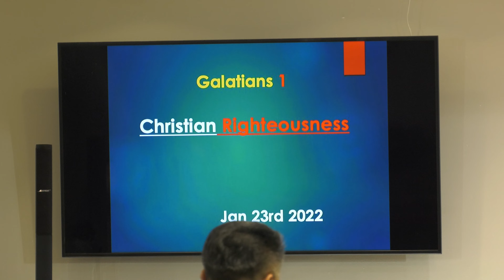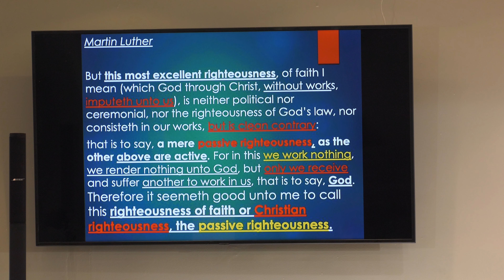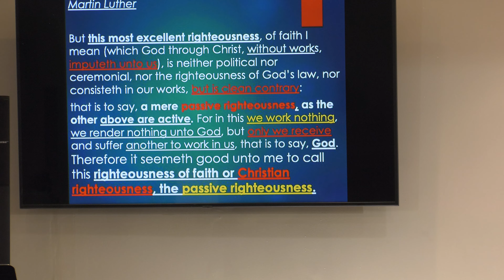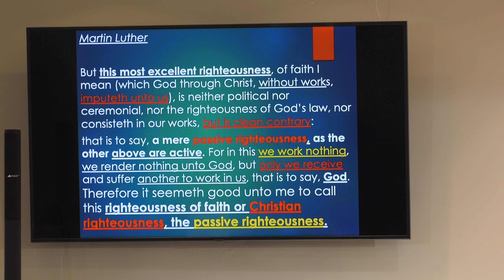Galatians (1) - Christian Righteousness - Galatians 1:1-5 (01/23/22)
Galatians (1) - Christian Righteousness
Galatians 1:1-5
Rev. Paul M Chung